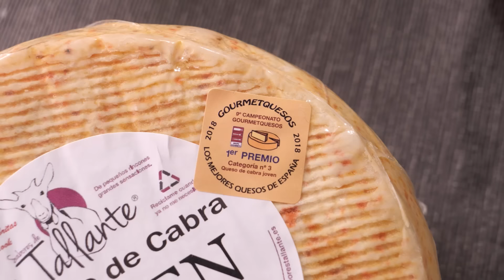Tarta de Queso al Horno ¡Cremosa, Fácil y Deliciosa!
Descubre el secreto para una tarta de queso perfecta: textura cremosa, sabor irresistible y una preparación sencilla.
Con pasos sencillos explicados de forma clara, podrás crear este postre clásico que encantará a toda la familia 😋👌

¡No te pierdas este video y aprende a preparar la tarta de queso al horno más deliciosa!

La receta está explicada paso a paso y de forma sencilla, para que os sea fácil hacerla. ¡Seguro que os saldrán de lujo! 😋💕

Ingredientes:

150 g de galletas María (24 unidades)
60 g de mantequilla (4 cdas)
200 g de queso de cabra joven del abuelo Pepe
500 g de queso crema o para untar
150 g de azúcar (3/4 de taza)
250 g de nata para montar o crema para batir (1 taza)
5 huevos L
10 g de harina de trigo (1/2 cda)